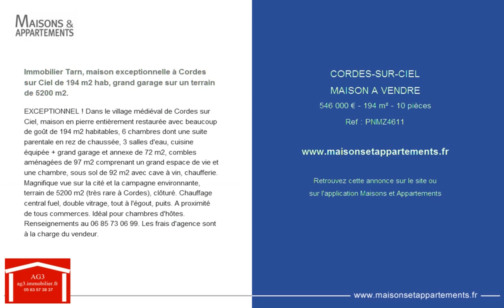CORDES-SUR-CIEL - MAISON A VENDRE - 546 000 € - 194 m² - 10 pièces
Référence : PNMZ4611

Immobilier Tarn, maison exceptionnelle à Cordes sur Ciel de 194 m2 hab, grand garage sur un terrain de 5200 m2.
EXCEPTIONNEL ! Dans le village médiéval de Cordes sur Ciel, maison en pierre entièrement restaurée avec beaucoup de goût de 194 m2 habitables, 6 chambres dont une suite parentale en rez de chaussée, 3 salles d'eau, cuisine équipée + grand garage et annexe de 72 m2, combles aménagées de 97 m2 comprenant un grand espace de vie et une chambre, sous sol de 92 m2 avec cave à vin, chaufferie. Magnifique vue sur la cité et la campagne environnante, terrain de 5200 m2 (très rare à Cordes), clôturé. Chauffage central fuel, double vitrage, tout à l'égout, puits. A proximité de tous commerces. Idéal pour chambres d'hôtes. Renseignements au 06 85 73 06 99. Les frais d'agence sont à la charge du vendeur.